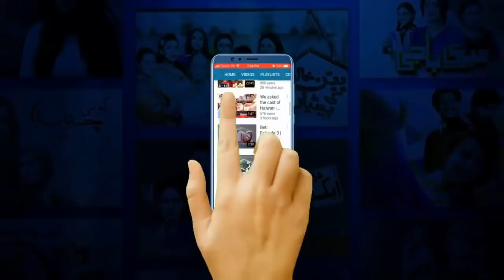Bohat Khoob Khela aap Dono Ne - Jeeto Pakistan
Host:
The Energetic and charismatic Fahad Mustafa.